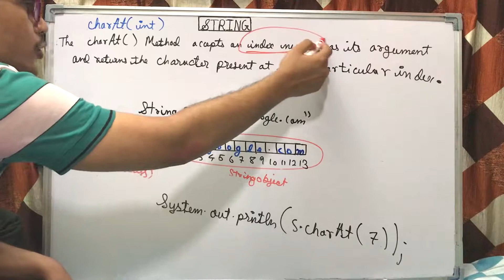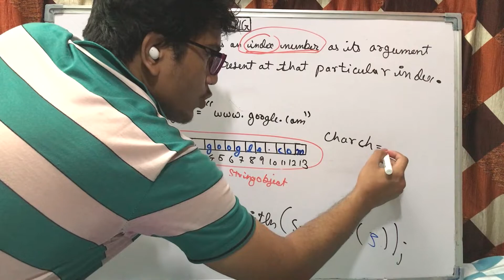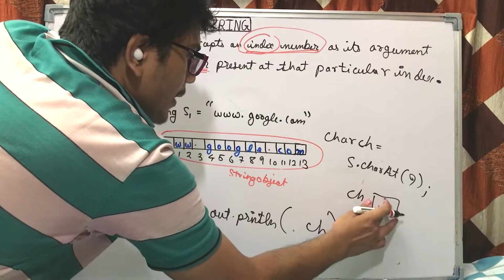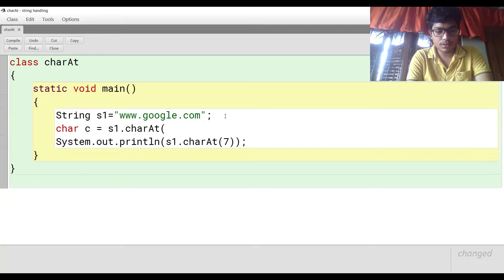charAt() method in string | java | ICSE X | class 10 | Semester 2 | computer applications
The Java String class charAt() method returns a char value at the given index number.

The index number starts from 0 and goes to n-1, where n is the length of the string. It returns StringIndexOutOfBoundsException, if the given index number is greater than or equal to this string length or a negative number.
public char charAt(int index)
The method accepts index as a parameter. The starting index is 0. It returns a character at a specific index position in a string. It throws StringIndexOutOfBoundsException if the index is a negative value or greater than this string length.

Specified by  - CharSequence interface, located inside java.lang package.
example :
class charAt
    static void main()
        char c = s1.charAt(6);
        System.out.println(c);
OUTPUT:
o

Click on this google drive link to get the code of the program charAt() method  in string: